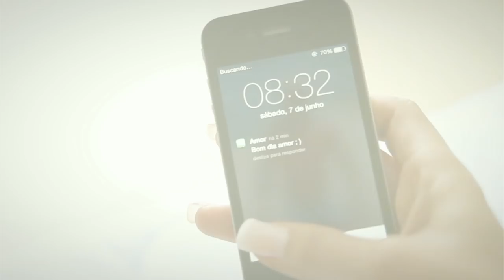Julia Paes - De Estrela para Estrela | Lingerie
Julia Paes apresenta:
De Estrela para Estrela, uma nova coleção de lingerie.